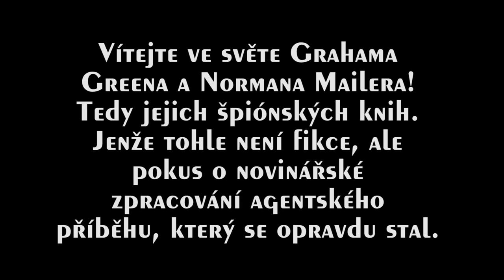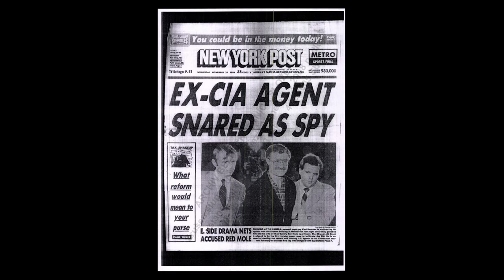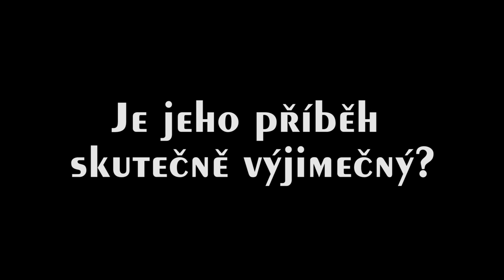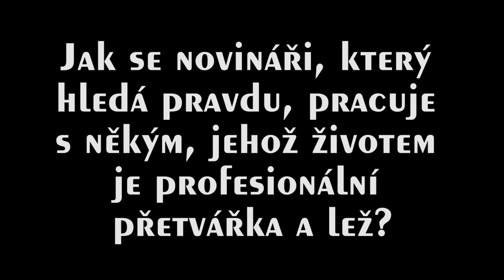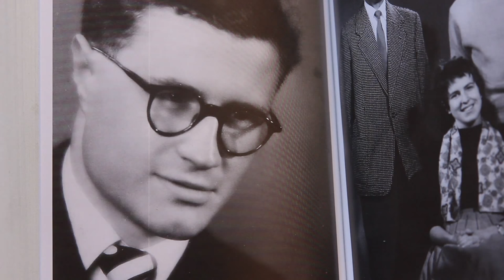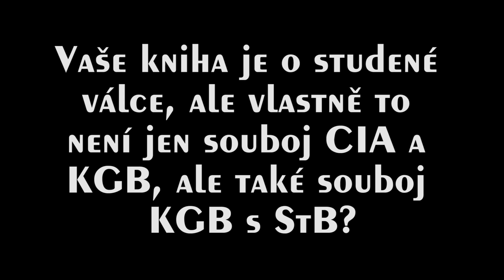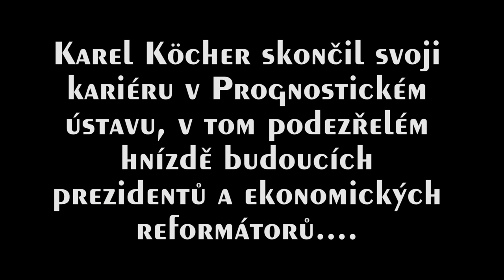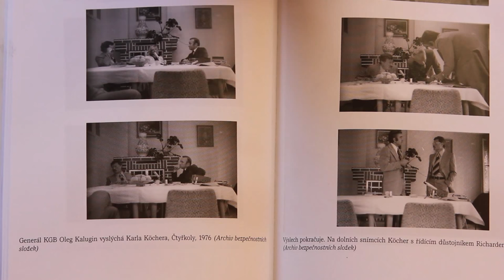Agentská kovbojka o krtkovi mezi CIA, KGB a StB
Znáte román Děvka od Normana Mailera? Všechem ten hnus tajných služeb, prolezlých podrazáctvím a zduřelými egy. A teď si ještě představte, že jde o služby totalitní. Příběh jednoho z luxusních agentů, který se nechal vysadit a platit v USA v 60. letech. pronikl až do CIA, odkud vynášel info, byl odhalen a odsouzen na doživotí, za týden byla ale vyměněn za vězně svědomí do Sovětského svazu...Příběh Karla Köchera sepsal novinář Vladimír Ševela.